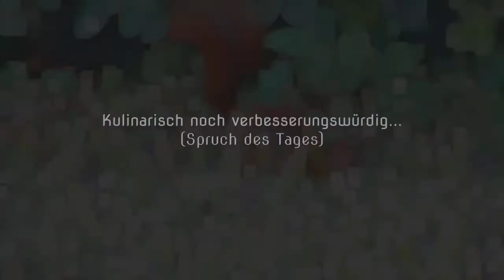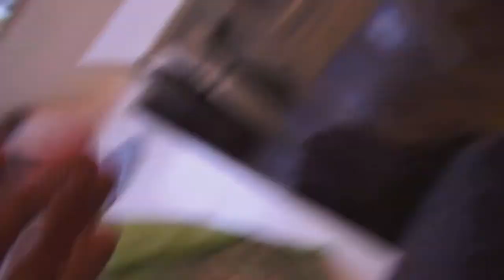mein ultraheißer Saunabesuch während meiner Fastenkur [Challenge Yourself]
Der 6. Fastentag. 1 Woche Saftfasten.
Ich gönn mir einen Saunaaufenthalt und einen weiteren Tag im Freien. Erzählt im Vlogstil; liebevoll geschnitten...

Inhaltangabe:
- Bla bla Erklärungen
- Fahrrad durch den Park
- Eichhörnchen in der Stadt
- Im Schwimmbad Filmen verboten
- Saunabericht in der Umkleide (ultraheißer Saunabesuch)
- veganer Kakao im Cafe
- Weitere Säfte und Getränke einkaufen
- Moderation vor der Stadtkulisse im Dunkeln
- frisch gepresster rote Bete (Grashüpfer) Saft in der EInkaufspassage
- Vorweihnachtliche Stimmung
- In der Bücherei
- Verkostung der Säfte 5 und 6 aus der Saftkur
- Gute Nacht